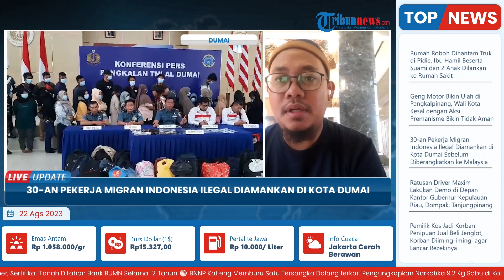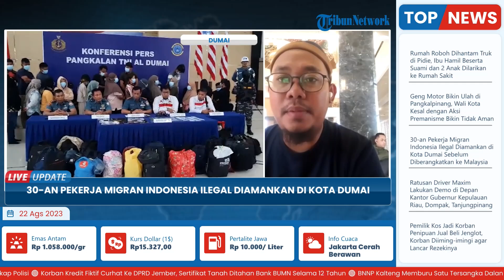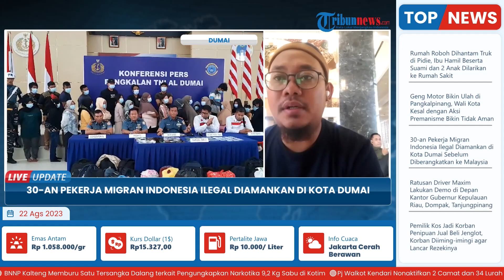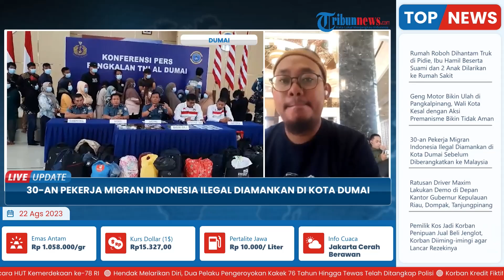TNI AL Gagalkan Keberangkatan Puluhan Pekerja Migran Indonesia Ilegal dari Kota Dumai ke Malaysia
TRIBUN-VIDEO.COM - ‎Pangkalan TNI Angkatan Laut Dumai, kembali berhasil menggagalkan keberangkatan 31 Pekerja Imigran Indonesia (PMI) secara ilegal menuju Malaysia melalui pesisir Sepahat sampai dengan Tanjung Leban Kabapaten  Bengkalis‎, pada Sabtu (19/8/2023).

Hal tersebut terungkap pada Press rilis yang dipimpin langsung oleh Komandan Pangkalan TNI angkatan laut Dumai, Kolonel Laut (P) Kariady Bangun didampingi Kepala BP3MI Riau, Fanny Wahyu‎, di Mako Lanal Dumai, pada Senin (21/8/2023). (*)